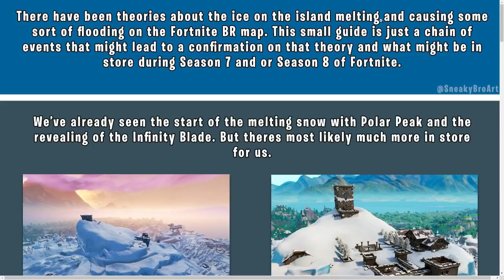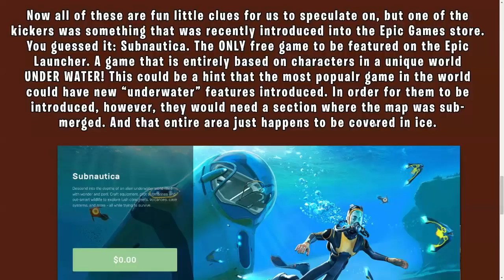THE FLOOD EVENT IS COMING TO FORTNITE (NEW Season 8 Storyline MELTING *LEAKED*)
Fortnite has been hinting a MELTING event for a while and with that here comes all the information about a potential FLOOD that might hit the entire FORTNITE map for season 8! We might get a new UNDERWATER map once the ICEBERG melts!

►Watch these!